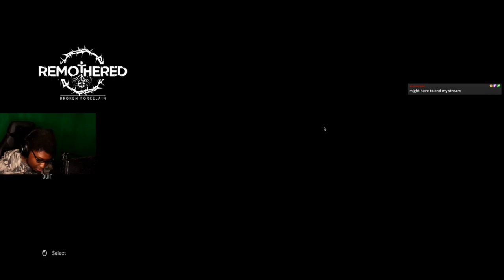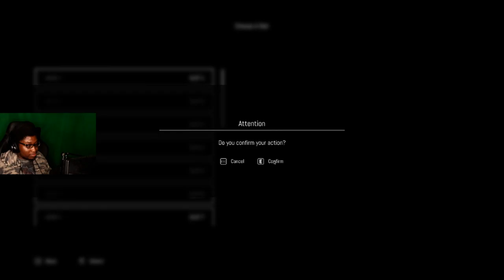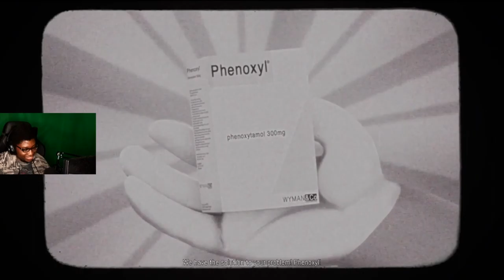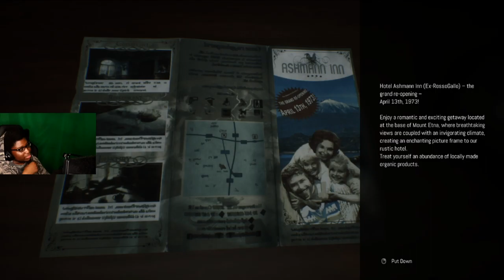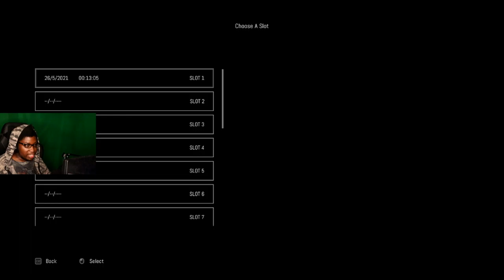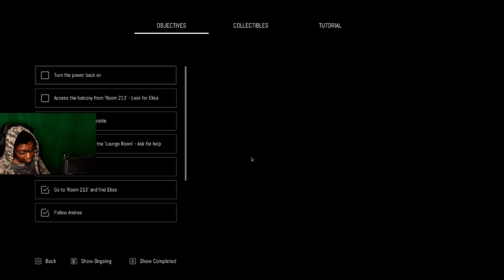Flashback The Game | Twitch Lets Play | Remothered Broken Porcelain [Part 1]